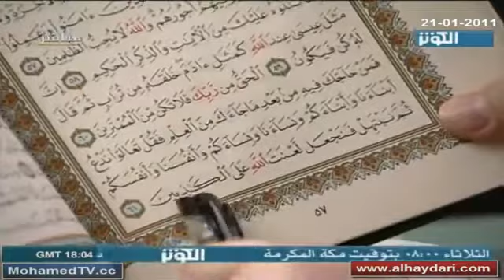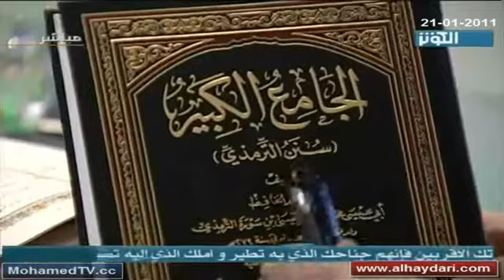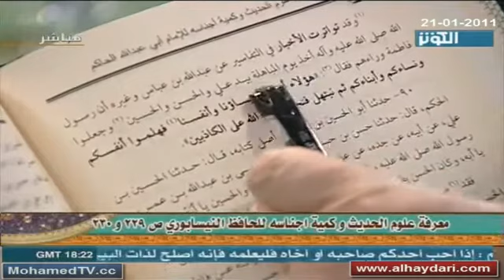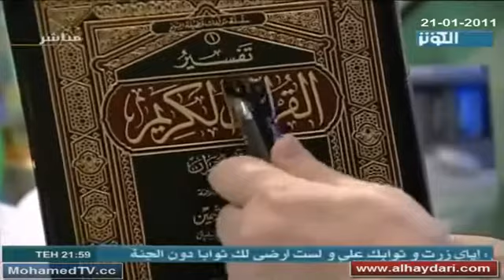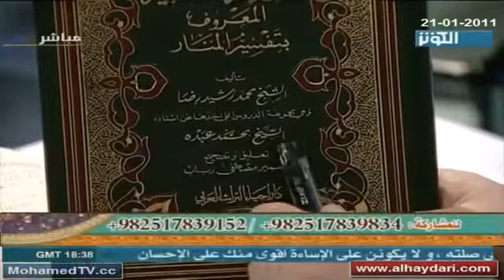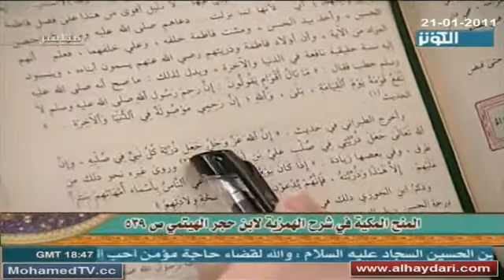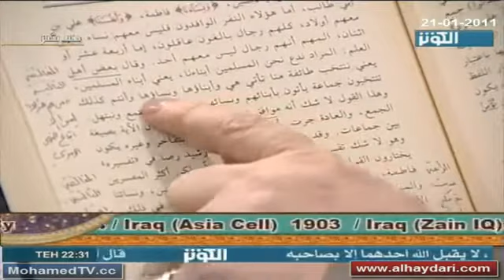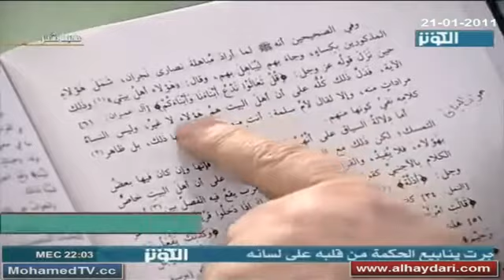الأطروحة المهدوية | حديث الثقلين سنده ودلالته - 54